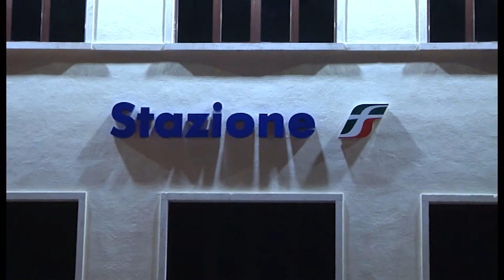SALA OPERATIVA STAZIONE, CRESCE MOBILITAZIONE CONTRO SPOSTAMENTO